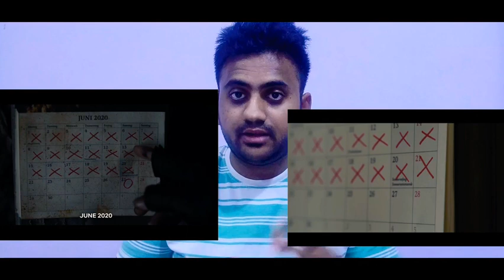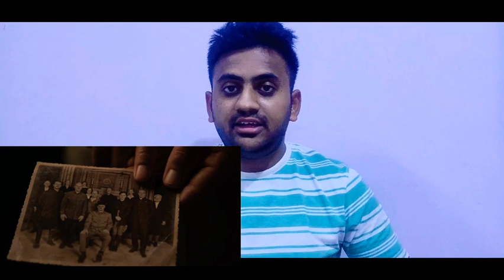Dark Season 2 Episode 1 explained In Tamil • Jeeva Talks • Dark Tamil Review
This is the explanatory video from Dark Season 2 Episode 1 in Tamil

Playlist for Dark  Season 1

Playlist for Season 2

Playlist for Season 3

Season 1

Dark Season 2 Episode 2

Dark Season 2 Episode 3

Dark Season 2 Episode 4

Dark Season 2 Episode 5

Dark Season 2 Episode 6

Dark Season 2 Episode 7

Dark Season 2 Episode 8